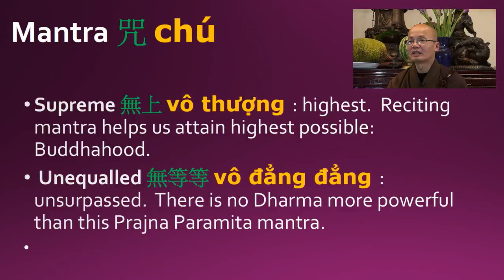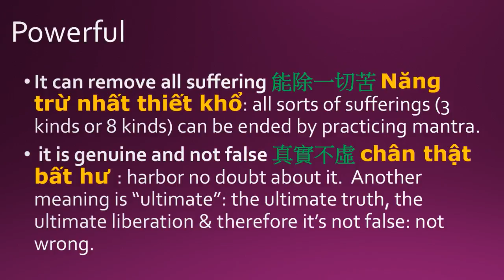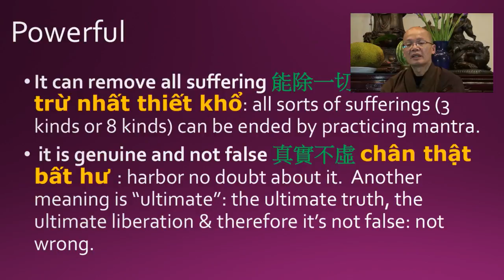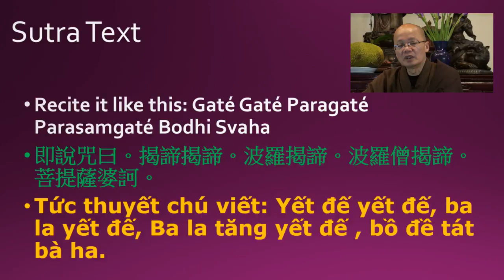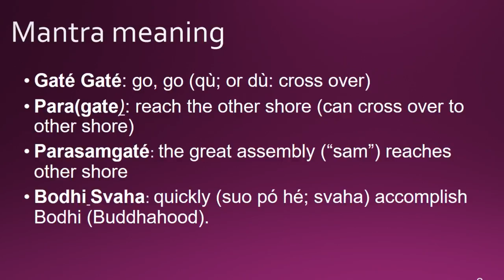100) Unsurpassed Mantra, Final Lecture - The Heart Sutra - 20170716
-This is the final lecture in Master YongHua's three years of teaching on the Heart Sutra
- why is this the unequaled mantra?
- this mantra can remove suffering
- suffering: 3 kinds, 8 kinds
- Can remove the suffering of the ghosts who wish to stop us from reaching the pure land
- many people in this country are very decent and fair
- if they could only focus more on helping others
- the final mantra: gate gate paragate parasumgate bodhi svaha
- meaning of the mantra
- Next up: Sixth Patriarch Sutra

Dharma talks by Master YongHua, held at Lu Mountain Temple.

Dharma Host: Master YongHua
Date: July 16, 2017
Album: 般若波羅蜜多心經 | The Heart Sutra
Location: Rosemead, California